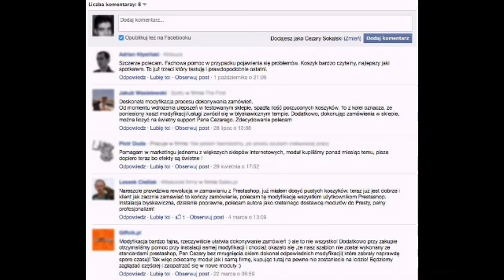ZAŁOŻYŁEM DRUGI KANAŁ! (damy radę wbić tam z 1000 subów i w zwyż?)